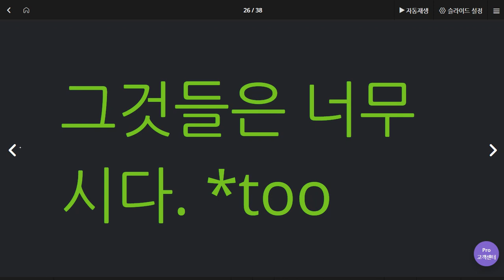백민준 2020 06 04 2